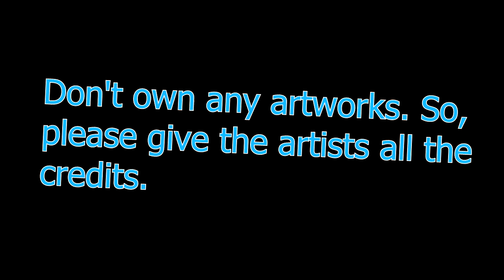Owl House (Lumity) Loverboy AMV